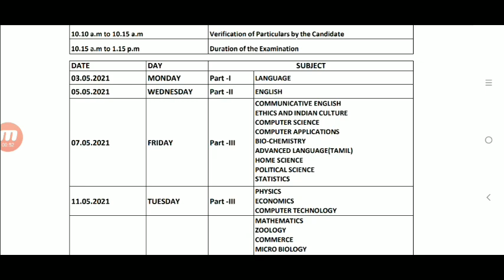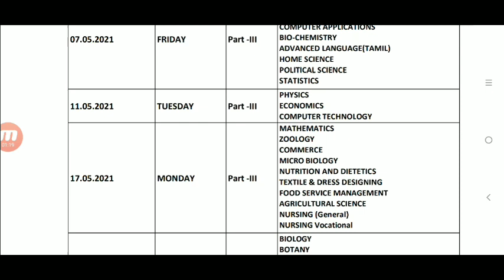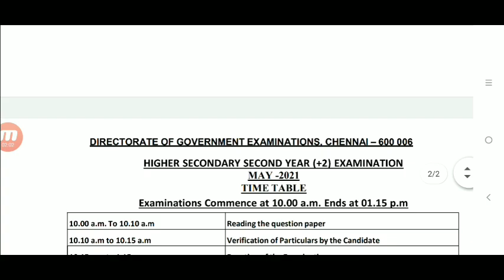Tn 12th Public Exam Timetable 2021 released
12 public exam time table 2021,
12 public exam news in tamil,
12 public exam news today,
12 public exam time table 2020,
12 public exam 2021,
12 public exam question paper 2020,
12 public exam time table 2021 polimer news,
12 public exam answer key 2020,
12 zoology public exam answer key 2020,
10 11 12 public exam
12 public exam model question paper 2020,
10 11 12 public exam news,
10 11 12 public exam news today,
10 11 12 public exam news 2020,
12 public exam 2020 news,
tn 12 public exam 2021,
tn public exam 2020 class 12,
12 public exam portion 2021,
10 11 12 public exam all pass,
12 std public exam result date 2020,
12 std public exam 2021,
12 std public exam date 2021,
12 public exam time table 2021 in tamil nadu,
12th public exam,
12 std public exam time table 2021,
12th public exam 202112 public exam time table 2021,
12 public exam time table 2020,
12 public exam time table 2021 polimer news,
12 std public exam time table 2021,
12th public exam time table 2021tn 12 public exam 2021,
tn 12 public exam time table 2021,
tn public exam 2020 class 1212 exam time table 2021,
12 exam time table,
12 exam time table 2020,
12 exam time table 2077,
12 board exam 2020 timetable commerce,
12th board exam time table,
12 hsc exam time table 2021,
12 board exam 2021 time table arts,
12 vi board exam time table 2021,
12 vi board exam time table 2020,
timetable board exam 2020 class 12,
exam time table 2020 class 12 up board,
12 arts board exam time table 2021,
12 board exam 2021 time table mp board,
12 std board exam time table 2020 gujarat,
exam time table 2021 class 12 up board,
12 class board exam time table 2021,
12 board exam 2021 time table cbse,
class 12 exam time table 2021,
class 12 exam time table 2020,
12 board exam 2021 time table date,
12 exam date 2021 time table,
12 board exam 2021 time table gujarat,
12 std board exam time table 2021 gujarat,
12 board exam 2021 time table hsc,
12 board exam 2021 time table in maharashtra,
12 board exam 2021 time table in gujarat,
12 board exam 2021 time table jharkhand,
12 board exam 2021 time table karnataka,
12 board exam 2021 time table maharashtra,
12 board exam 2020 time table maharashtra,
12 vi board exam time table 2021 maharashtra,
12 hsc exam 2021 time table maharashtra,
12 board exam 2021 time table maharashtra news,
12 board exam 2021 time table marathi,
12 board exam 2021 time table tamil nadu,
12 board exam 2021 time table abp news,
nios 12 exam time table 2020,

12th public exam chemistry question paper 2019,
10th 11th 12th public exam cancelled,
12th public exam date,
12th public exam date 2020,
12th public exam date 2021 tamil,
10th 12th public exam date,
10th 11th 12th public exam date,
12th public exam result date 2020 polimer news,
12th public exam english question paper 2020,
12th public exam english question paper 2020 answer key,
12th public exam economics question paper 2020 answer key,
12th public exam english question paper 2019,
12th public exam english model question paper 2020,
12th public exam english answer key 2020,
2020 12th public exam english answers,
exam sothanaigal 12th public exam mic set,
public exam for 12th,
12th tamil public exam answer key 2020,
12th public exam latest news,
12th public exam maths question paper 2020,
12th public exam maths question paper 2020 answer key,
mic set 12th public exam,
12th public exam news today polimer news,
12th public exam news 2021,
12th public exam news 2021 tamil,
12th public exam news 2020 tamil today,
12th public exam news today,
12th public exam news tamil,
tn 12th public exam 2021,
tn 12th public exam time table 2021,
12th public exam paper presentation,
12th public exam physics question paper 2020,
12th public exam portion,
12th public exam paper presentation in tamil,
12th public exam physics question paper 2021 answer key,
10th 11th 12th public exam all pass,
12th public exam question paper 2021,
12th public exam question paper 2020 answer key,
12th public exam question paper 2019,
12th public exam question paper 2019 padasalai,
12th maths public exam question paper 2020,
12th physics public exam question paper 2020,
12th public exam sothanaigal,
12th standard public exam,
12th standard public exam time table,
12th standard public exam 2021,
12th standard public exam date,
12th public exam time table 2020,
12th public exam time table 2021 tamil,
12th public exam time table 2021,
12th public exam time table 2021 polimer,
12th public exam time table 2021 today,
12th public exam time table 2020 in tamilnadu,
when is 12th public exam 2020,
when is 12th public exam 2021,
10th 11th 12th public exam news tamil,
10th 11th 12th public exam,
10th 12th public exam,
10th 12th public exam 2021,
10 11 12th public exam,
10th 11th 12th public exam news,
12th public exam 2021 in tamil,
12th public exam 2020,
12th public exam 2021 date,
12th public exam 2021 today news,
12th public exam 2021 tamil nadu